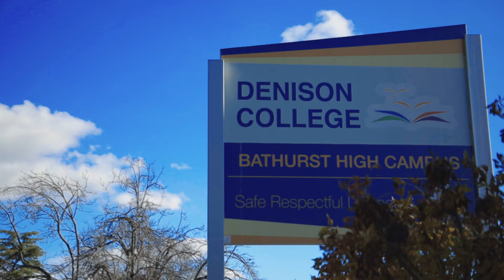Bathurst High Campus World's Greatest Shave 2021